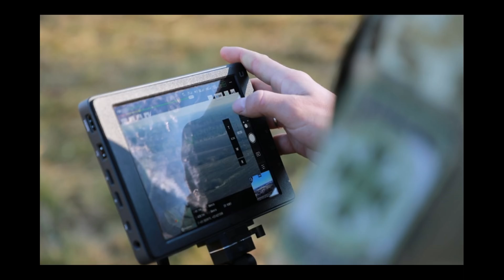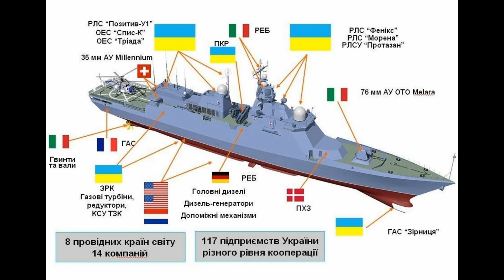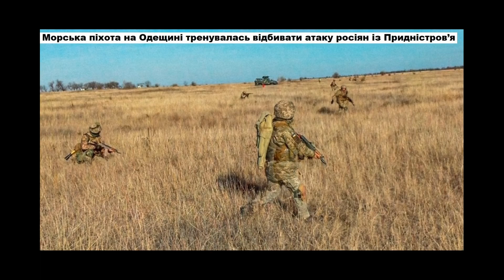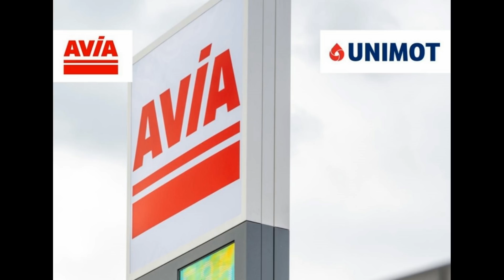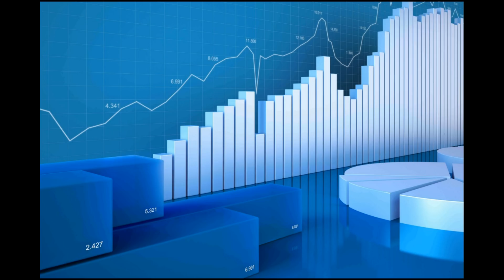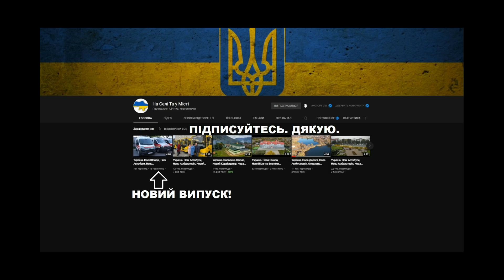Україна. Фрегат України, Завод Мотор Січ, ВВП: Рекорд, Новий завод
в Україні

ЗРК України. Які комплекси ? Тренування. Про все детально.
Україна проводить спецоперацію «Полісся». Навіщо ? Де саме ? Розповідаємо детально.
Бойовий корабель України. Добудують ?  Яка перспектива ? Про все детально.
Десантування українських військових. Сучасні технології. Про все детально.
В України виготовили обладнання для американської компанії. Яке ? Показуємо.
Армія України. тренування в Одеській області. Як це відбувалось ? Показуємо детально.
Завод Мотор Січ. Які замовлення ? Нові гелікоптери. Плани на майбутнє. Про все детально.
В Україні збудують нафтобазовий комплекс. Хто ? Які інвестиції ? Для чого ?
Український гелікоптер відправився на кордон. Для чого ? Який ? Коли ? Детально.
ВВП України. Рекорд. Який ? Скільки млрд доларів ? Розповідаємо детально.
В Україні збудували новий завод. Який ? В якій області ? Коли ? Розповідаємо детально
В Україні збудують вітрову електростанцію. Для чого ? В якій області ? Детально.
Нова Українська ракета. Що відомо ? Яка потужність ? Показуємо. Розповідаємо.
В Україні капітально ремонтують дорогу. Яку ? В якій області ? Що вже зробили ?
В Україні відремонтували дорогу. Яку ? Як виглядає ? Показуємо.
В Україні відновлюють дорогу. Яку ? В якій області ? Що вже зробили ? Детально.

00:00 Вітання
00:21 Тренування ЗРК та РЕБ
01:25 Спецоперація на кордоні
02:27 Добудуємо ракетний фрегат
03:19 Десантування військових
04:20 Обладнання для американської компанії
05:24 Тренування Морської Піхоти
06:26 Мотор Січ. гелікоптери
07:23 Нафтобазовий комплекс
08:33 Відпраили гелікоптер на кордон
09:15 ВВП України. Рекорд
10:20 Новий Завод
11:04 Побудують ВЕС для водню.
11:51 Нова ракета